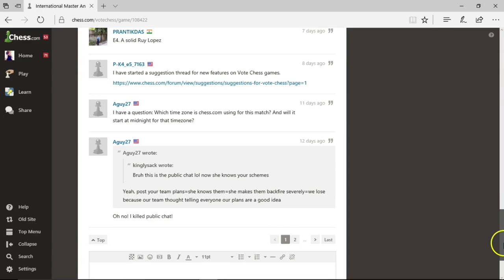Anna Rudolf vs. the World: chess match!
Ever wished you could challenge Anna Rudolf for a game of chess? Now here's your opportunity! Anna will take on over 5000 chess fans in Chess.com's Vote Chess match